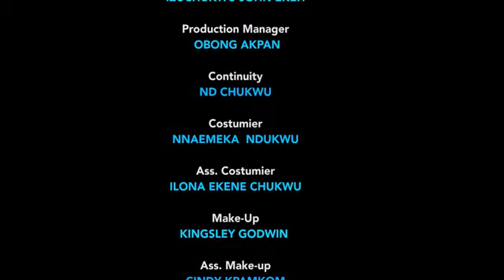D Prince Ordered D Palace Maid To Take Care Of D Sick Girl Not Knowin Dat She Will Be D Chosen Bride